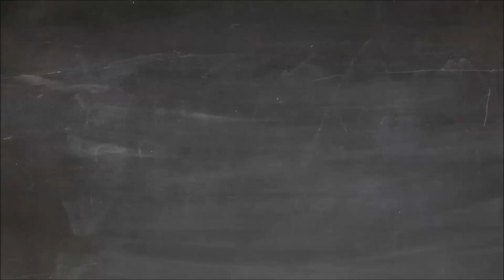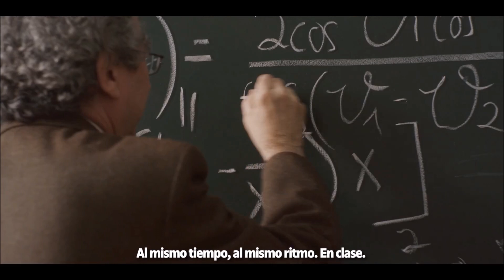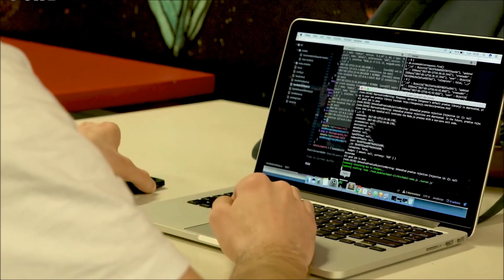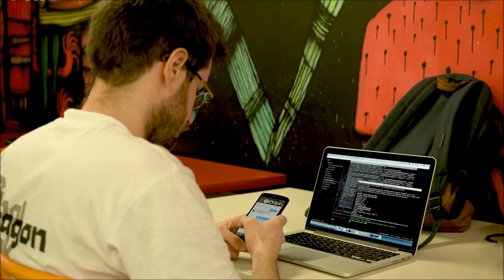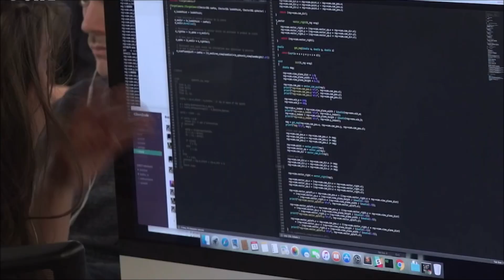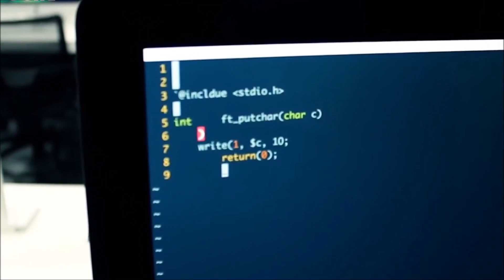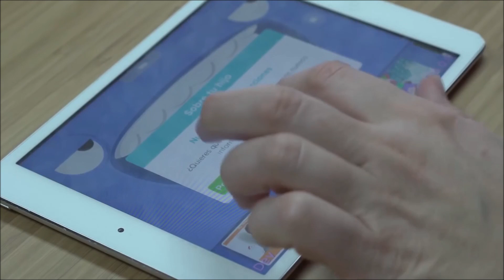EDUCACION FUTURO DIGITAL A DISTANCIA SIN AULAS NI PROFESORES UNIVERSIDAD PRECIOS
FUTURO DIGITAL EDUCACION A DISTANCIA SIN AULAS NI PROFESORES PRECIOS UNIVERSIADADES